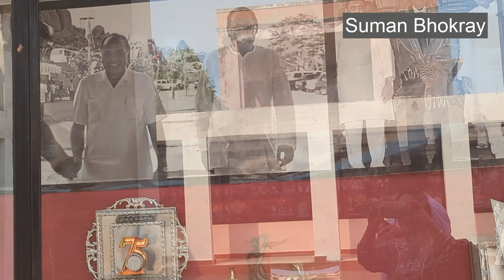Vizag and Araku tour part 1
Namaste friends, we have finally executed our long time pending trip to Vizag and Araku.
I am sure that you will also enjoy the tour along with us through this video. 100 percent enjoyment guarantee.
I will be giving reviews on the hotels we stayed, and on the travels we have chosen during this trip at the end of this Video series.
here is the playlist of all my Vizag and Araku tour videos
video and photography: Soumya Bhokray